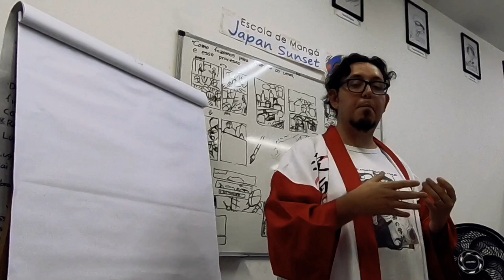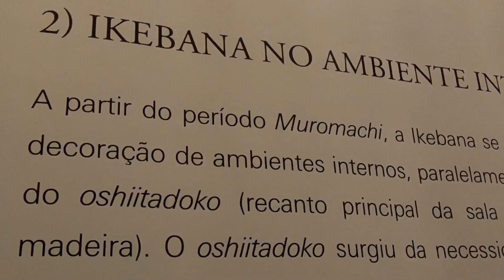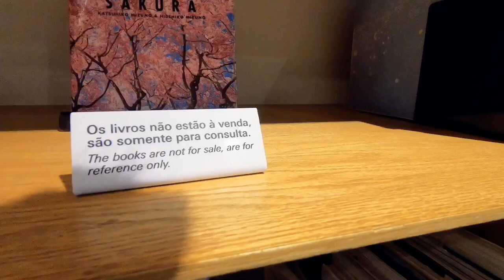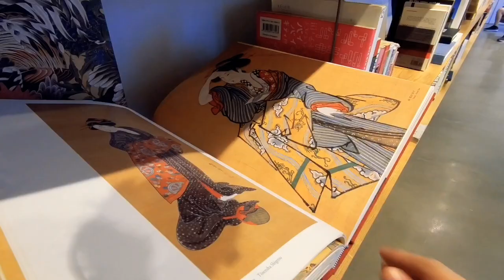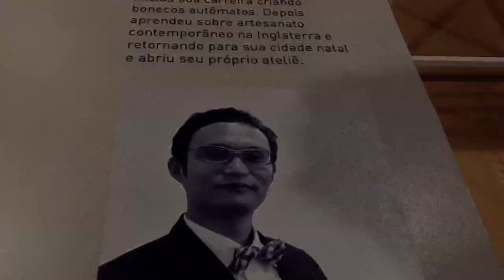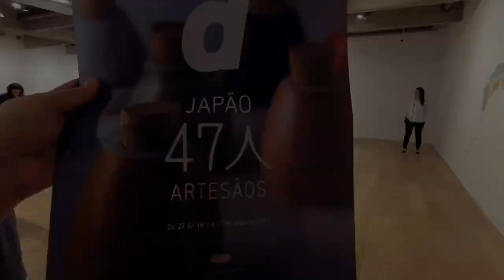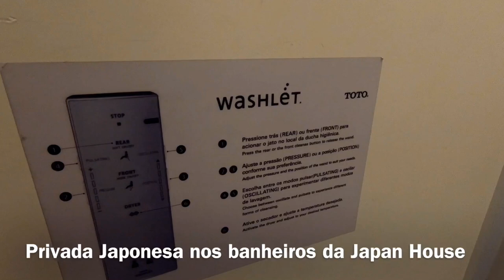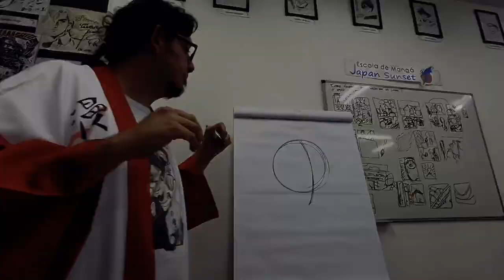🇧🇷 JAPÃO moderno no BRASIL - Japão BR 2019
Durante o evento Japão BR 2019 visitamos a Japan House e tivemos um workshop sobre Mangá.